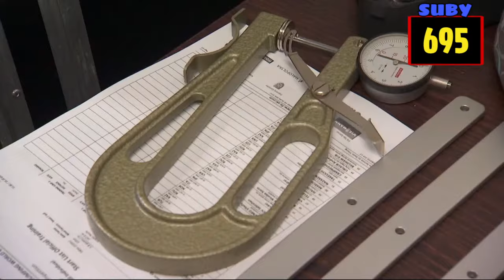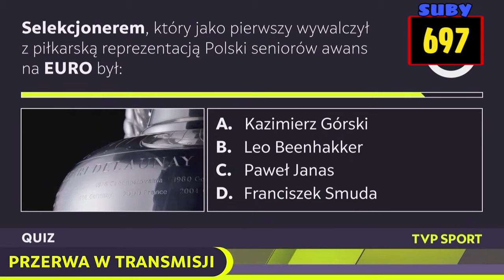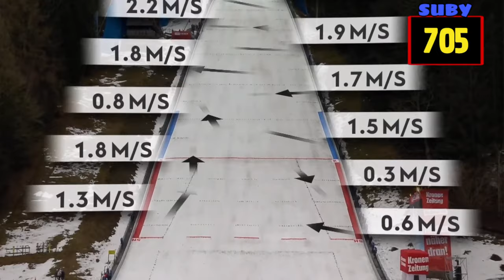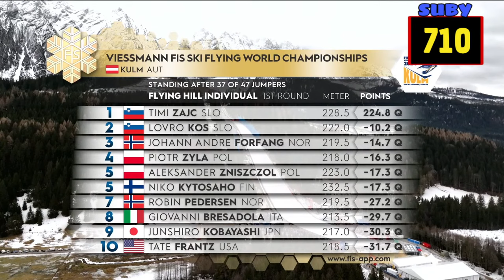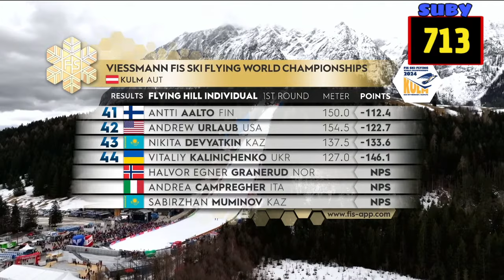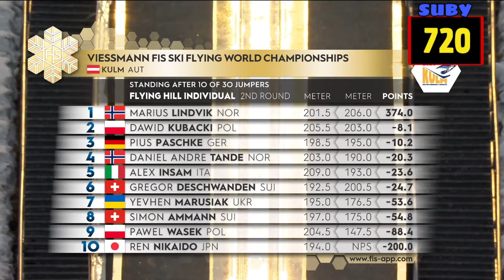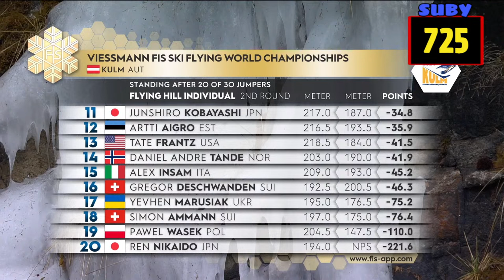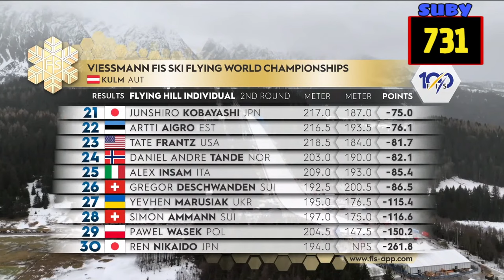SKOKI NARCIARSKIE KULM MŚWL | NA ŻYWO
zródło TVP Sport
skoki polaków